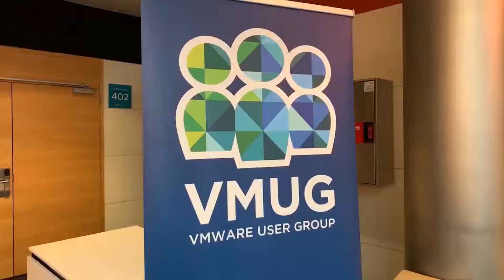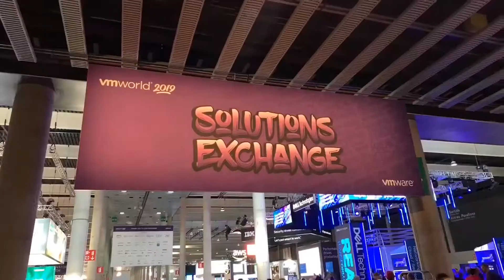VMworld 2019 - Day 2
Today was the second day of VMworld 2019. Take a look at my video to see which sessions i attended and what I enjoyed!